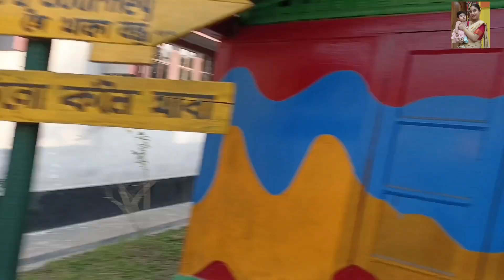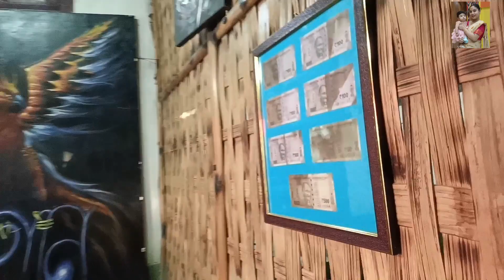শ্ল'গান কেফেৰ Special MANDI BIRIYANI খালো। BAHUBALI THALI😋Gunu কেফেৰ পৰা নহা হল😂@janmislife1693